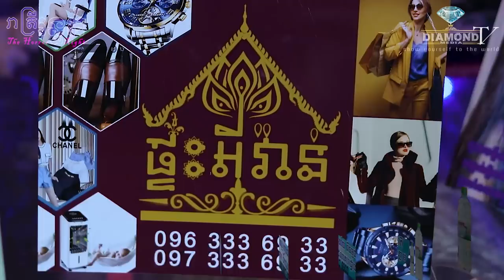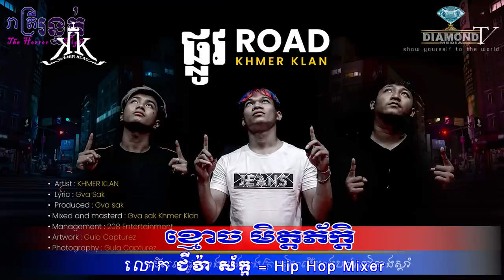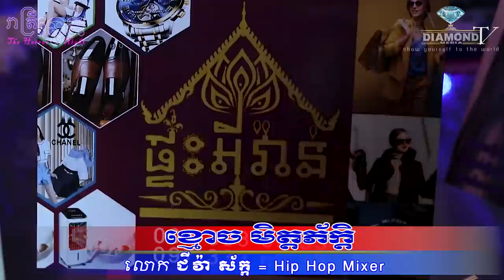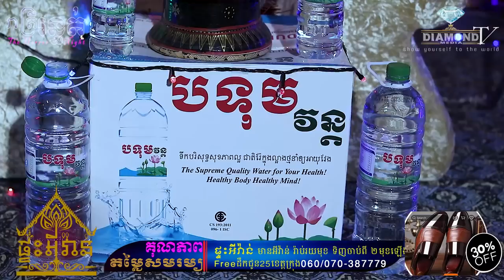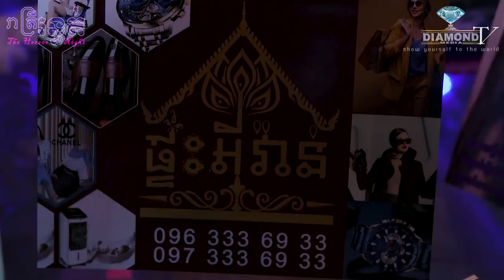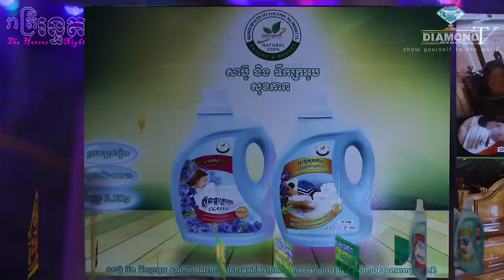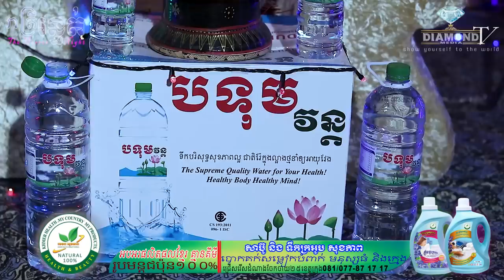ពីមុនអត់ជឿ ឥឡូវជឿហើយ 😱ខ្មោច មិត្តភ័ក្តិ💀🙋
👉ជួបលោក @Gva Sak (Hip Hop mixer)​ ដែលបងប្អូនធ្លាប់ស្គាល់តាមVideo អឿនឈឿន ពីមុនមិនជឿ ថែមទាំងសើចចំអក់អ្នកដែលគេធ្លាប់ជួបទៀត តែឥឡូវជឿហើយ ព្រោះជួបេហតុការ 😱 ខ្មោចមិត្តភ័ក្តិ ខ្លួនឯង ស្លាប់ថ្មីៗ💀🙋
Subscript:
ឧបត្ថម្ភដោយ
- ទឹករ៉ែធម្មជាតិ បទុមវន្ត
- VP ធម្មជាតិ
- ក្រុមហ៊ុន សាប៊ូ សុខភាព
- ផ្ទះអីវ៉ាន់
=មានផ្សាយជូន រាល់ថ្ងៃអាទិត្យ ម៉ោង 9:00 នាទីយប់ 😱💀🙋
-​សម្រាប់អ្នកដែលចង់ចែករំឡែករឿងដែលធ្លាប់ជួបផ្ទាល់
-សម្រាប់អ្នកដែលចង់ ឧបត្ថម្ភៈ
សូមទំនាក់ទំនងតាមលេខខាងក្រោមនេះ